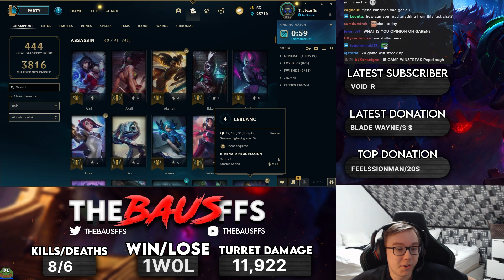TANK/AP SION IS AN INSANE BUILD!